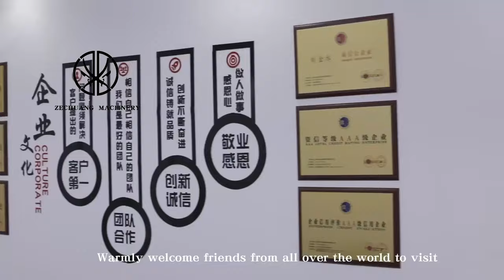Cattle Abattoir Slaughtering Equipment Rotary Auxiliary Stunning Box Whatsapp: +86 18652967546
Slaughtering Equipment Rotary Auxiliary Stunning Box